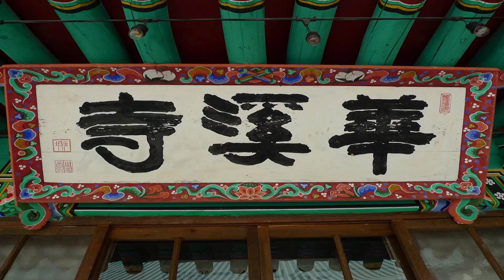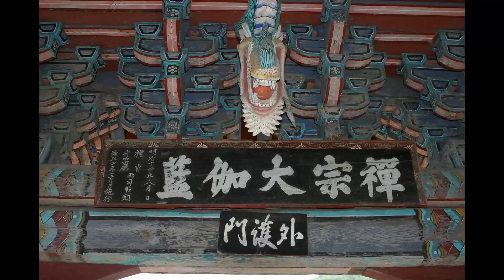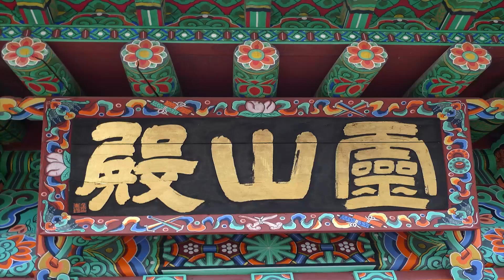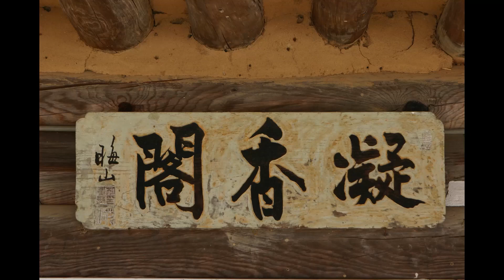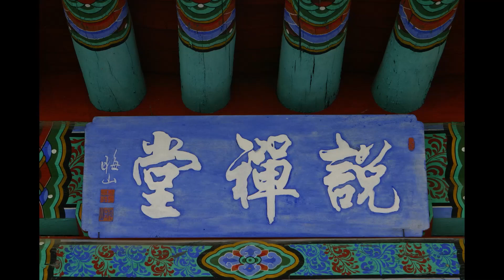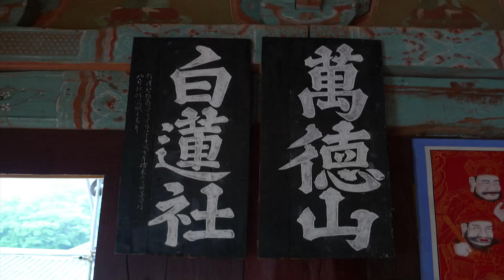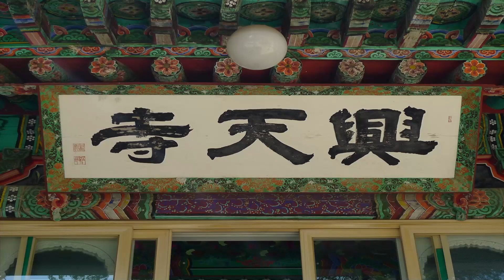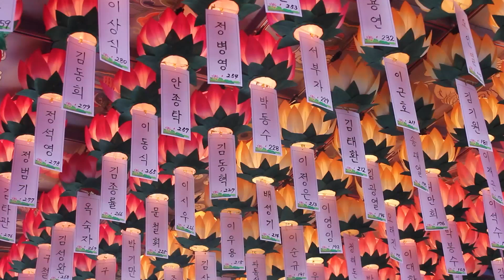각묵스님 - 초기불교의 이해 (53회). 네 가지 성취수단(四如意足).